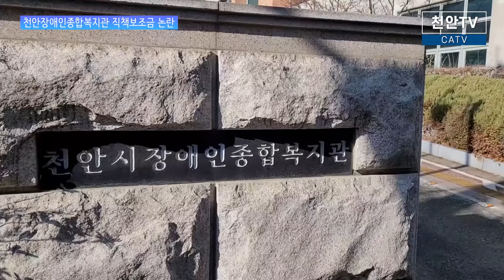[천안TV 뉴스] 천안장애인종합복지관 직책보조금 논란, 시의회 행감서 '도마위'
천안장애인종합복지관 직책보조금 논란, 시의회 행감서 '도마위'

-방송일 : 2021년 12월 07일(화)
-진행 : 정해인 아나운서
- 취재 : 최영민 기자

(앵커멘트)

- 천안신문에서 지난 6월 단독으로 보도한 천안시장애인종합복지관의 직책보조금 부당 착취 의혹 논란이 천안시의회 행정사무감사에서 도마 위에 올랐는데요. 시 당국은 문제가 개선됐다고 밝혔지만 실상은 그렇지 않다는 게 천안TV 취재결과 드러났습니다. 최영민 기자가 전해드립니다.

(취재기자)

- 천안신문과 천안TV가 지난 6월 단독으로 보도했던 천안시장애인종합복지관의 직책 보조금 부당 착취 의혹 논란과 관련해 천안시의회에서도 문제를 제기하기 시작했습니다.

이 문제는 복지관을 위탁운영하고 있는 수탁법인 대한성공회유지재단이 이곳에 근무하는 보직자들에게 지급되는 직책 보조금을 정당한 절차를 거치지 않고 공제하고 이 돈의 향방이 묘연하다는데서 출발했습니다.

또한 이 돈이 재단이 천안시에 납부해야 할 법인전입금으로 유용되고 있다는 의혹이 취재 당시 제보자들을 통해 불거졌습니다.

천안시의회 이준용 의원은 이와 관련해 소관부서에서는 어떻게 파악하고 있는지에 대해서 먼저 물었습니다.

[이준용/천안시의원 : 얼마전에 천안신문에서 천안시장애인종합복지관 관련된 직책보조비 수당이 업무추진비 항목으로 지출됐다거나 기타 등등 수탁법인에서 여러 문제점을 지적한 보도가 있었어요. 본 의원이 판단할 때 직책보조금을 정당한 절차를 거치지 않고 공제한 것에 대해 행방이 묘연한 상태인데, 부서에서 확인은 어떻게 하고 계신가요?]

[금구연/천안시 노인장애인과장 : 팀장급 이상의 직책보조금을 동의 없이 법인 쪽으로 빼간다, 법인으로 들어가서 다시 법인전입금으로 유용된다 악순환 된다는 의혹이 제기가 된거구요. 두 번째는 후원금 식으로 빼간다는 얘기, 세 번째는 급식비도 1인당 3000원, 월 5만원 정도의 밥을 먹고 있는데 그것도 후원금 식으로 빼간다는 의혹을 제기해서 첫 의혹에 대해서는 노무사를 통하다 보니 복지관에서는 그간 업무추진비로 지급해서 이를 통상임금에 포함해서 넣어라...(지시했습니다.)]

여기에 이은상 의원은 보도가 있던 지난 6월 이후 시 당국에서 관련 제보자 등을 비롯한 종사자들에게 직접적인 인터뷰나 설문을 진행하지 않았던 것에 대해 잘못을 꼬집었습니다.

[이은상/천안시의원 : 가장 중요한 거는 이 직원분이 자의적으로 동의를 했는지, 그래서 후원을 했는지가 궁금하거든요. 그런 부분에서 인터뷰나 설문지를 돌려서라도 파악을 하지 않았나요?

(금구연 과장) 그건 안해봤습니다. (이은상 의원) 어떻게 안 할 수가 있죠 이게?]

재단 측이 통상임금에 해당하는 직책 보조금을 부당하게 공제하고, 이를 법인전입금으로 유용했는지에 대한 사실 여부는 아직 밝혀지지 않은 상태입니다. 하지만 복지 일선에서 취약계층들을 위해 최선을 다하고 있는 복지관 종사자들의 사기를 꺾을 수 있는 일들은 앞으로 없어야 한다는 게 관련 종사자들의 공통된 의견입니다. 천안TV 최영민입니다.